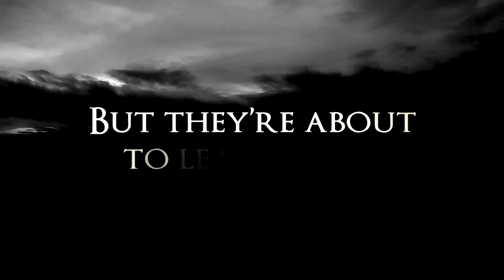Siege and Storm Book Trailer (Unofficial): Sequel to Shadow and Bone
This spec trailer was inspired by Leigh Bardugo's bestselling novel Shadow and Bone. Ocular Curiosity is a collective of filmmakers and artists working and living in Los Angeles. In making this trailer we wanted to create a fun concept that featured Leigh's mysterious and seductive character, the Darkling. We hope you enjoy it!

DARKNESS NEVER DIES

Credits:

Produced and Directed by: Rachel Tejada, Austin Wilkin, Raymond Tejada

Director of Photography: Rob Naples

Graphics: Taku Hazeyama and Mo Stoebe

Editor: Rachel Tejada

Sound Mix: Pat Lydon